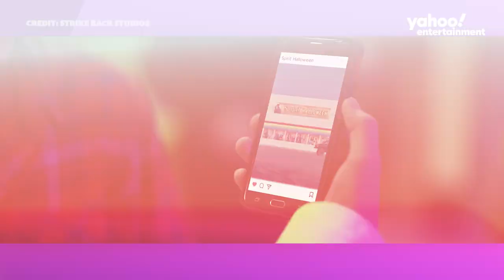Rachael Leigh Cook talks starring in a movie based on a retail store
Rachael Leigh Cook spoke to Yahoo Entertainment's Kevin Polowy about her new movie "Spirit Halloween: The Movie." It's the first film ever adapted from a retail chain store — its title, yes, referring to the ubiquitous conglomerate that has practically monopolized the Halloween costume market over the past decade or so.